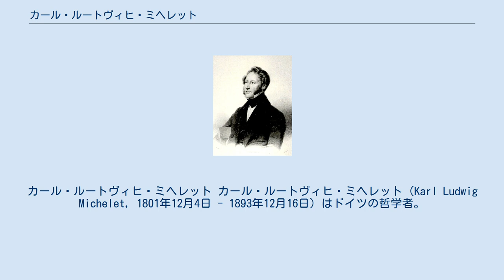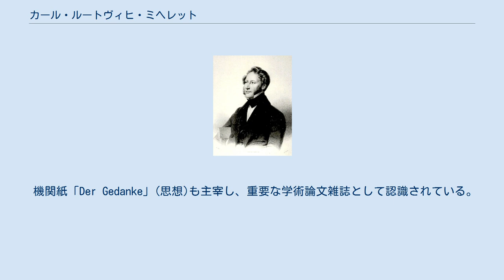カール・ルートヴィヒ・ミヘレット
カール・ルートヴィヒ・ミヘレット カール・ルートヴィヒ・ミヘレット（Karl Ludwig Michelet, 1801年12月4日 - 1893年12月16日）はドイツの哲学者。
ヘーゲル中央派に属す。
 ベルリンの生まれ。
ベルリン大学で哲学を学ぶ。
1824年に哲学博士の学位を取得。
当時は、ヘーゲルの哲学が一世を風靡し、彼も例外なくヘーゲルの影響下で学んだ。
その後、1829年にベルリン大学教授に就任。
終生その職に就いていた。
 ヘーゲル哲学を専門に教え、ヘーゲル哲学の伝統の教授と流布に尽力した。
1828年に「哲学的道徳の体系」を出版し、責任の倫理学的の理論の解明で注目される。
1836年にはパリでアリストテレスの『形而上学』の学説を発表、「道徳と政治の科学」というタイトルでフランス語で出版する。
 この他にも1848年には、ニコマコス倫理学、1828年には「アリストテレスの倫理学と道徳の体系との関係」とアリストテレス関係の論説を発表している。
「神的個性についての講義」や「永遠なる神的個性の顕現」などを発表。
哲学的神学を「新キリスト教的心霊主義」として書かれている。
 他に「最新の哲学の体系の歴史－カントからヘーゲルまで」「人間学と心理学」「論理学概論」「自然法-法哲学について」「ヘーゲル、反駁できない世界哲学者」「個々ではない生からの真実」などいずれもヘーゲル哲学の発展、解説に努めた。
 また、1832年から1842年までヘーゲル全集の刊行に従事、1845年にベルリン哲学協会を創設。
ヘーゲル哲学の代表的な組織として続いている。
 機関紙「Der Gedanke」(思想)も主宰し、重要な学術論文雑誌として認識されている。
 また、彼は、ヘーゲル学派の分裂により、中央派とされたが左派と中央派との合同を提案していた。
従って、右派のような保守的な立場からではなくヘーゲル哲学を発展させていき、ニーチェなどに代表されるニヒリズムの思想、生の哲学などに対抗していった。
この姿勢は、20世紀の新ヘーゲル学派の出現に貢献したといえる。